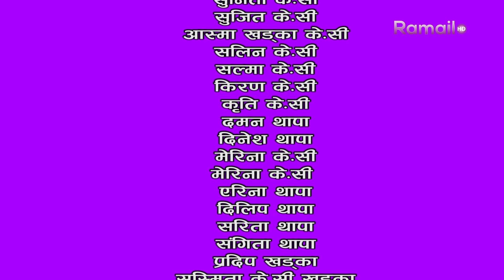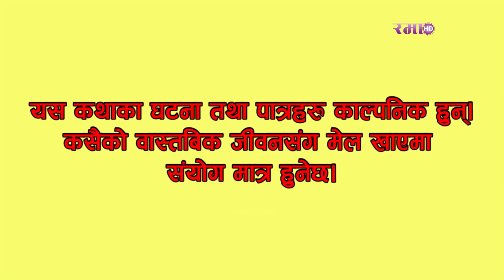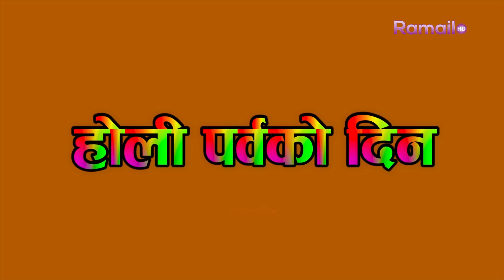J Hola Hola EP.16 | जे होला होला | Uttam K.C/Daman Rupakheti/Sushila Niraula/Gita Nepal/Utsav K.C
Ramailo TV  Presents:

J Hola Hola is Nepali Comedy Serial.

Starring: Uttam K.C Nepal/Laxman Bikram Basnet /Daman Rupakheti/Mukunda Mainali/Sushila Niraula/Gita Nepal/Utsav K.C/Sumit Kumar Ghimire/Sabita Gajmer/Purshottam Khadka/Manita Dangol/Sarswati Pandey/Sagar Khadka /KrishnaBhir

Special Thanks : Bikash Lamichhane/Nabina Bohora/Mohan Rajak
production advisor :Saman Adhikari
Concept :Shreesha Poudel
Presenter : DayaRam Pandey

Director:Daman Rupakheti
Assistant Director : Utsav K.C
Writer & Direction  Advisor :Uttam K.C  Nepal
Co-producer: Uzma K.C/ Shritija K.C
Editor: Sarita Gautam
Singer: Chiranjibi Bhandari
Camera : Raju Shrestha

Production : Original Entertainment PVT LTD.
Management : Brand U  Pictures PVT/Tarakeshwor Kala Pratishtan